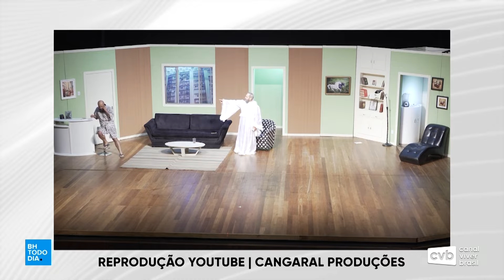BH Todo Dia - Teatro (Bloco 3)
Programa Bh Todo Dia apresentado por Elias Santos, recebeu como convidados:
- Maurício Canguçu - Ator, Diretor e Produtor - @mauriciocanguçu
- Ilvio Amaral - Ator e Diretor e Produtor - @ilvioamaral
- Paula Senna - Diretora de Promoção das Artes - @fmcbh
- Andressa Furletti - Artista Multidisciplinar - @groupdotbr (LINK)
(Bloco 3)